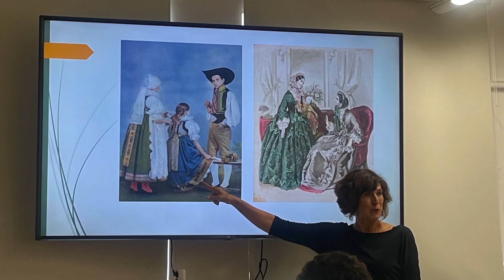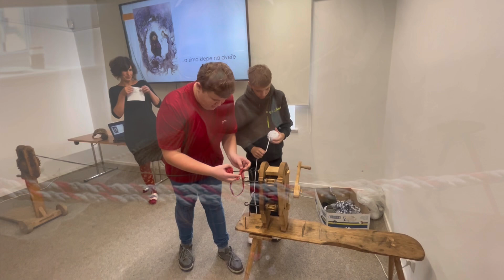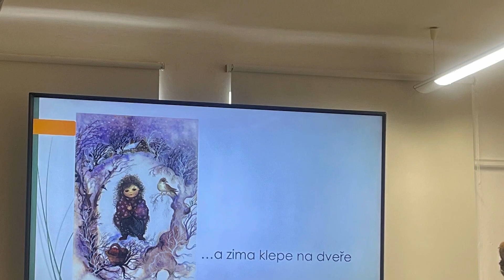11. října 2024